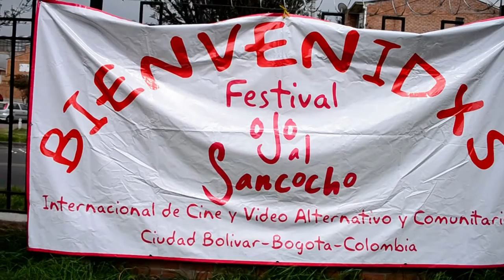Micro-Documental: "El sueño detras del Sueño"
Realizado por Carito Revelo en el marco del Proyecto Eco-City, este micro-documental reúne testimonios de las organizaciones Latinoamericanas que están conformando la Red de Cine Comunitario de Latinoamerica.